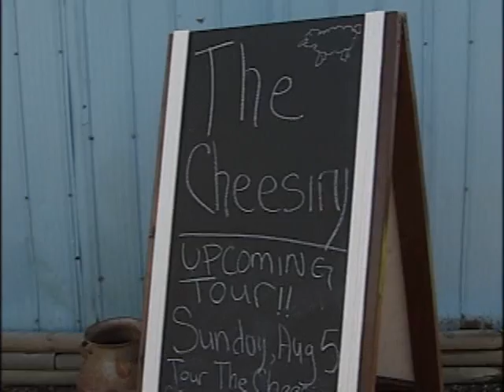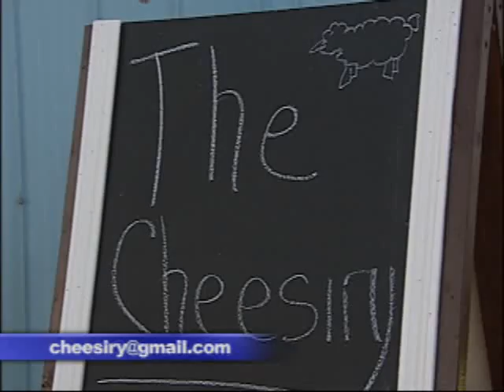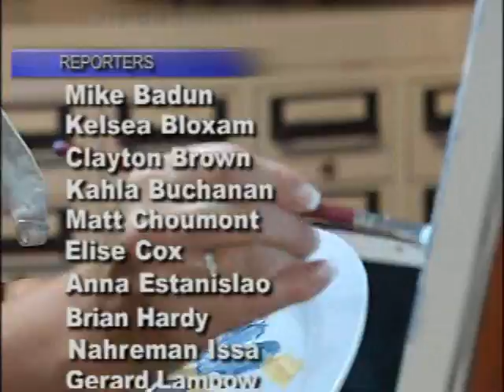NEWCAP NEWS 2 AUG 7, 2012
Academy of Learning Closed, Lakeland Graduates' employment rates, Pet Project, Retrospect.